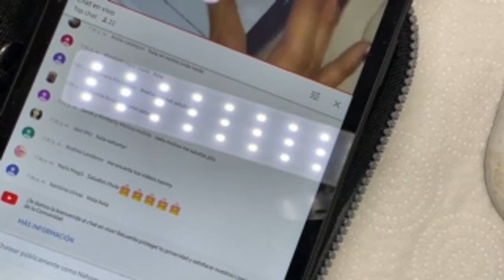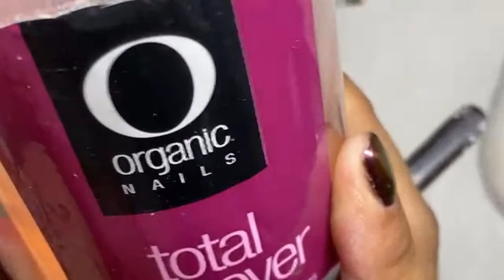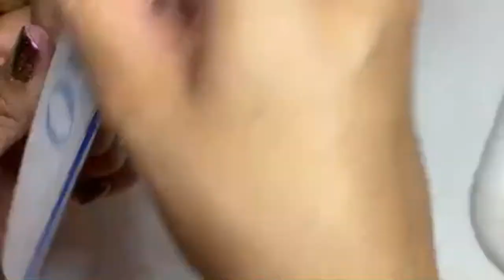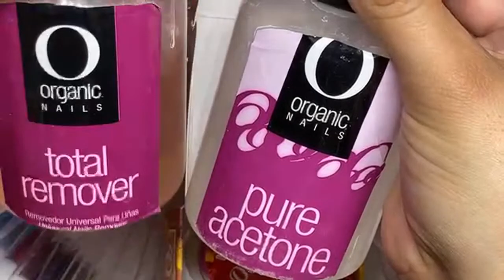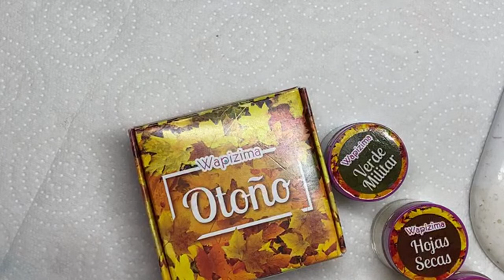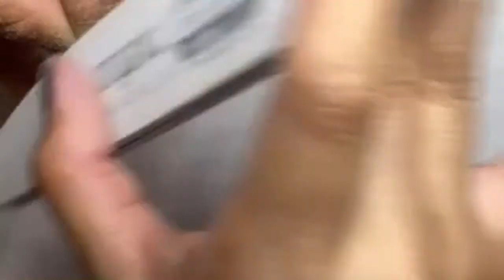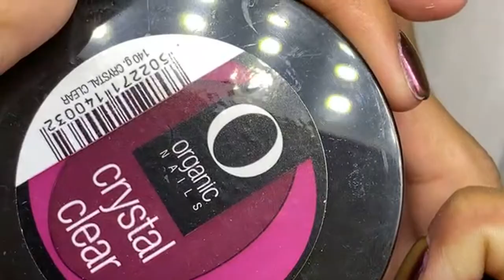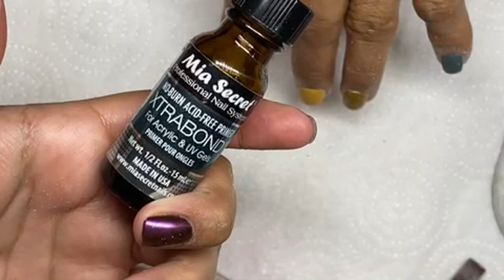Como “Peluquear” un pincel para mano alzada y un poco más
Pongan el video en HD!!
ME APOYAN ⬇️
🎆🎆 COMPARTE🎆🎆

🎆🎆FACEBOOK “Uñas Nahomy Vergara” 🎆🎆

Videos
2 o 3 por semana 🤗